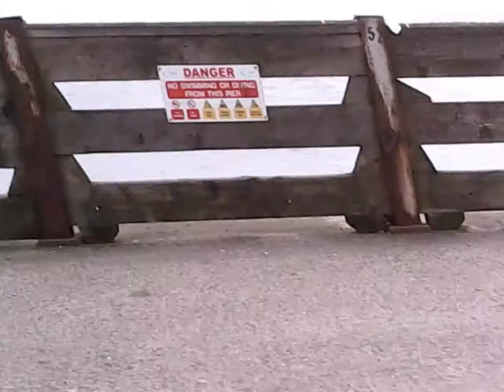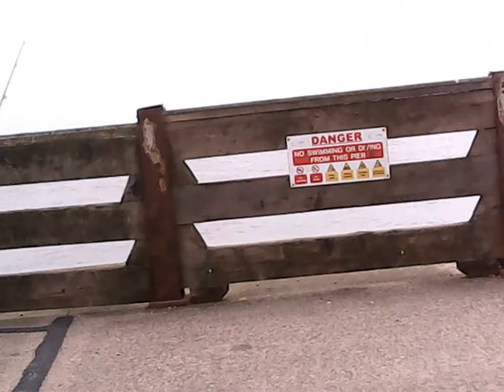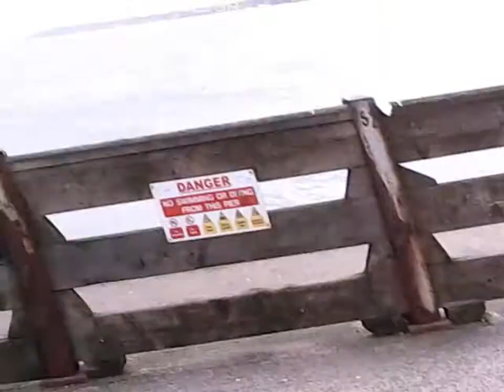double whiting on sunglasses camera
little n largeish whiting gorlston pier